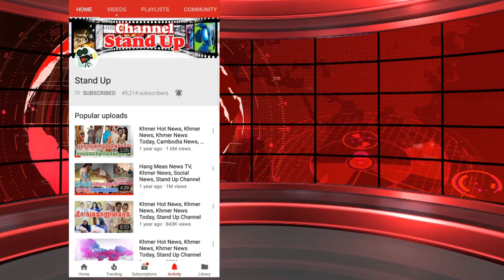​ក្តៅៗ អុញនុះ! ផលិត​ផល​​ម៉ាក​អិនខេ(NK)របស់អ្នក​នាង​ខ្ញុង សមត្ថកិច្ច​ចុះ​ពិនិត្យ, Khmer, Stand Up